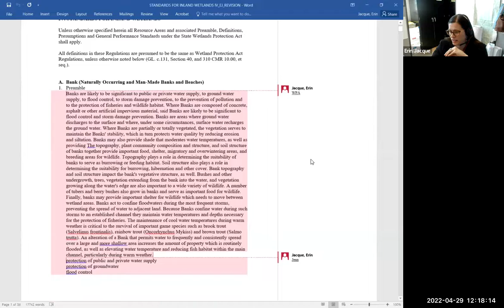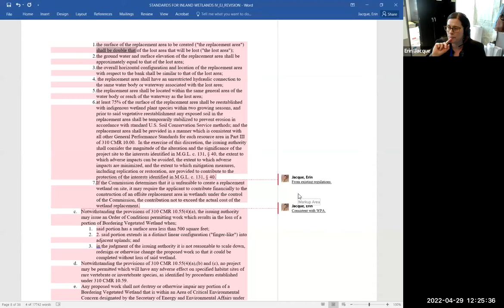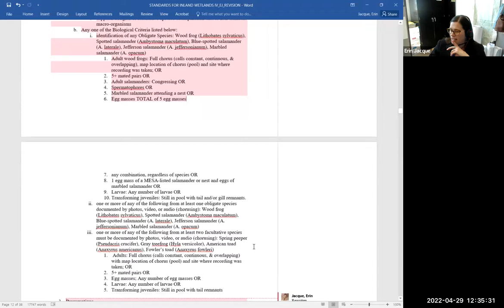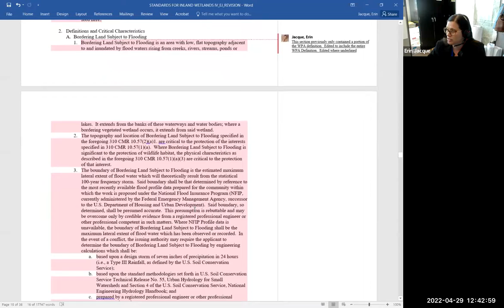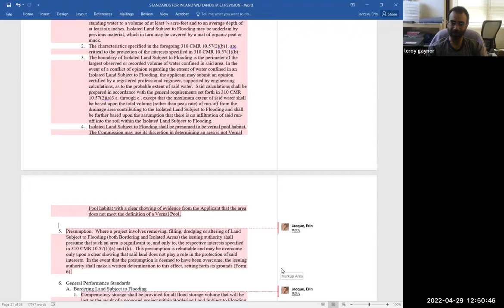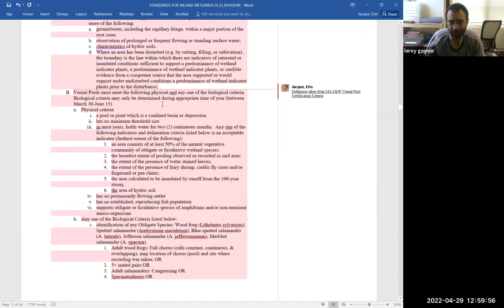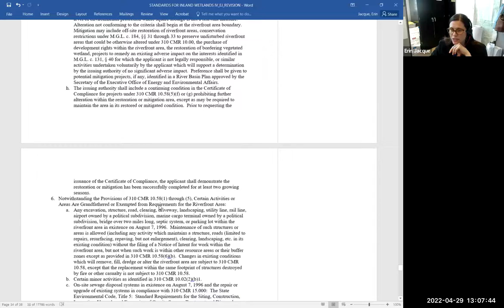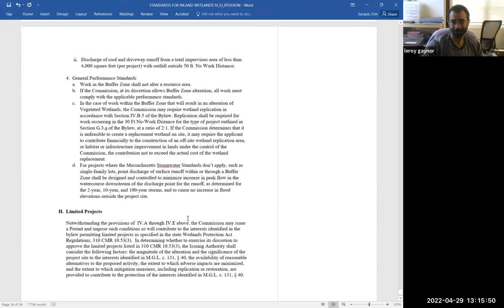Bylaw Regulation Review Subcommittee Apr 29, 2022